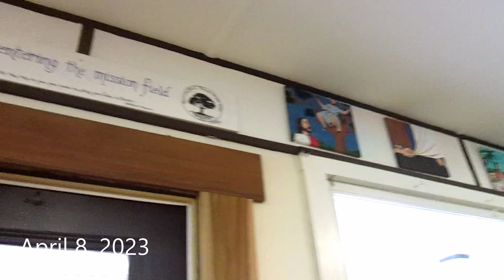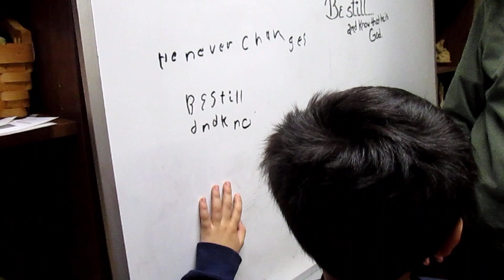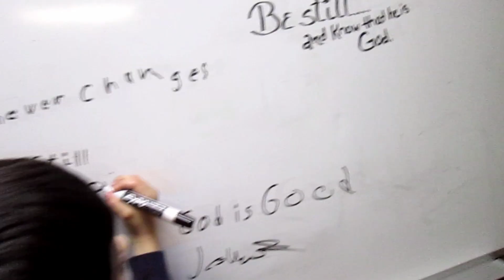WATCHING THE PASSION OF CHRIST AT BRANDYWINE RGOWC | VEDA DAY 8